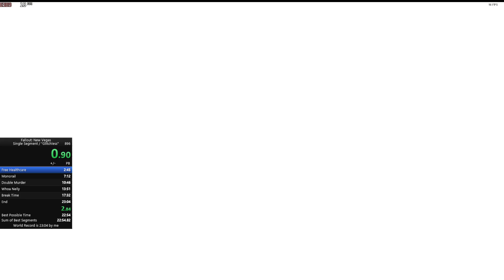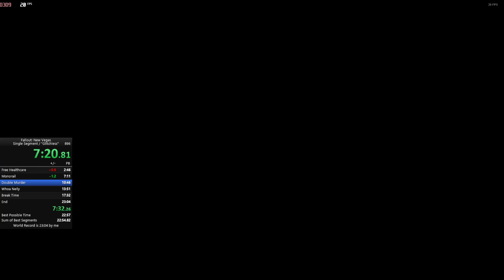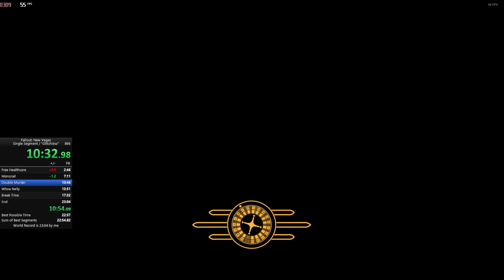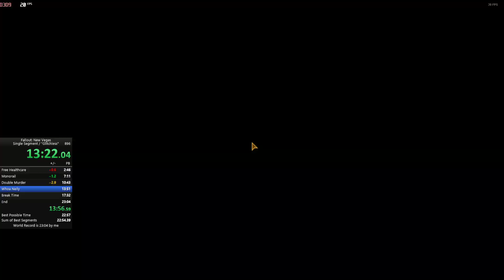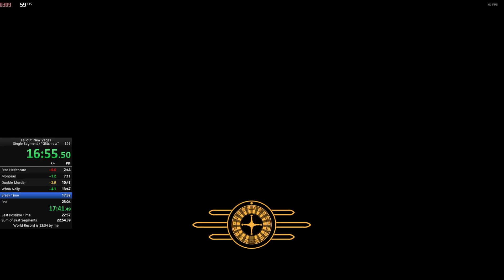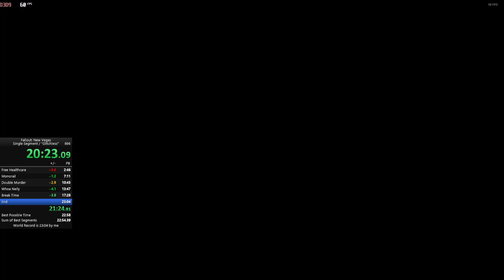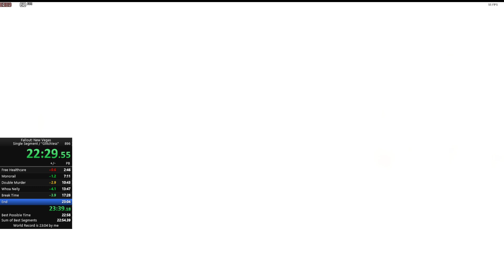Fallout: New Vegas Glitchless Speedrun 23:02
Good run, still hunting the sub 23 :)
Using the new route to the monorail to save a few seconds.